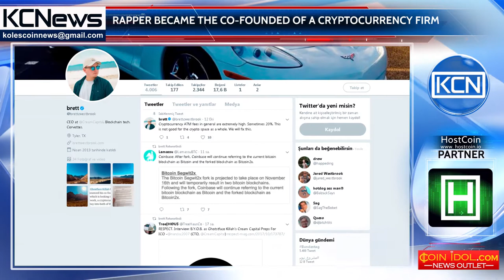Cryptocurrency firm founded by rapper plans to raise $30 million from their ICO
Wu-Tang Clan rapper Ghostface Killah has co-founded a cryptocurrency firm Cream Capital. Company's representatives said, that they plans to raise $30 million. The name of company was caused not by chance – this stands for Wu-Tang Clan song “C.R.E.A.M”, what`s mean “Cash Rules Everything Around Me”. "Despite the fact that in this case the name stands for Crypto Everything Around Me, we have already registered a trademark in the US Patent Office," said executive director of Cream Capital Brett Westbrook. Note, that Cream Capital was created to support, promote and finance cryptocurrency startups. The company's tokens will be issued on the basis of Ethereum.